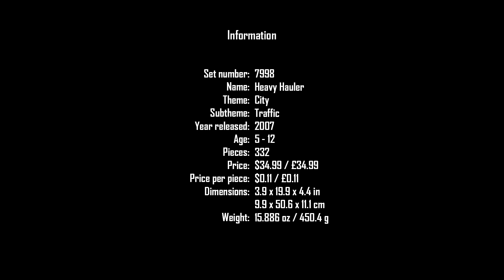LEGO City 7998 | Heavy Hauler | 2007 | Speed Build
7998 Heavy Hauler also known as 7998 Classic Truck is a Construction set released in 2007. It contains a large green, white and gray truck with a tipping dump bed, a trailer with another dump bed that can hook up to the truck, a Minifigure driver and wheel chocks.

LEGO description:
The biggest truck in LEGO City!

The Heavy Hauler is ready to tackle any job in LEGO City! Load it up, attach the trailer and rumble off to your destination. Once there, use the truck's tipping function to unload your cargo and move on to the next job! Complete truck includes cab, dump truck bed, plus a second container for hauling extra large loads! Both truck beds lift and stay in position! Store the tire stops in the side compartment! With the extra container attached, this truck is 20" (50 cm) long! Includes driver minifigure!

Notes:
The truck can seat two minifigures.

Information:
Set number: 7998
Name: Heavy Hauler
Theme: City
Subtheme: Traffic
Year released: 2007
Age: 5 - 12
Pieces: 332
Price: $34.99 / £34.99
Price per piece: $0.11 / £0.11